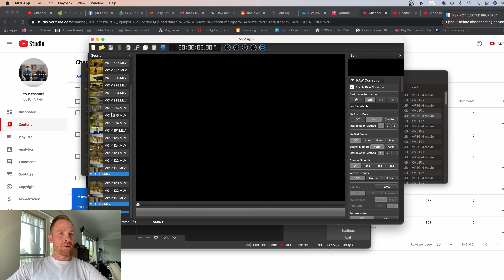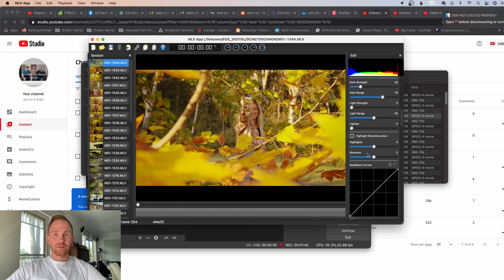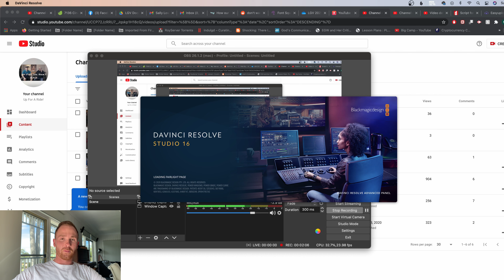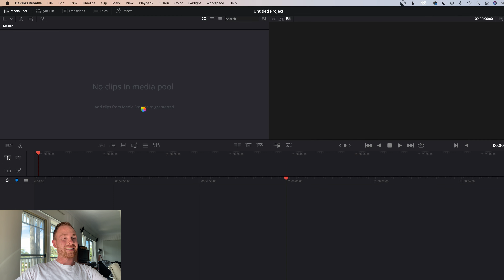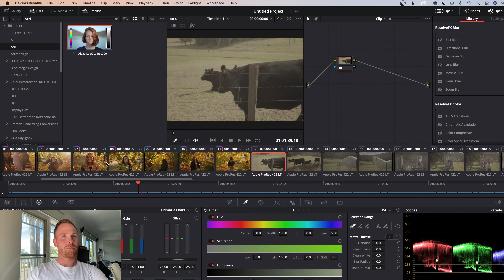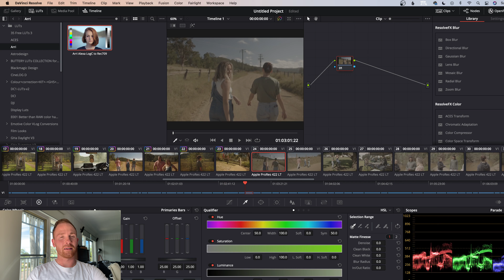FASTEST CANON EOS M RAW WORKFLOW | MLV APP --- RESOLVE 2 CLICK WORKFLOW | ARRI 709 COLOURS!